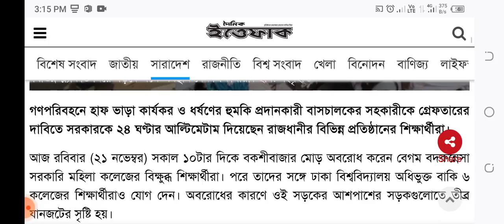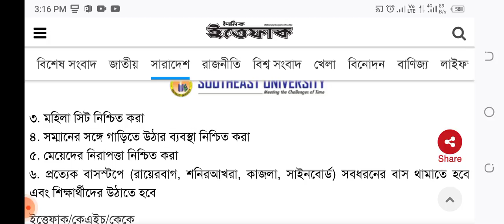ধর্ষণের হুমকি হাফ ভাড়া দিতে চাওয়ায় | Half Pass | Badrunnessa College Students Hartal | SomoyTV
সরকারকে ২৪ ঘণ্টার আল্টিমেটাম শিক্ষার্থীদের
গণপরিবহনে হাফ ভাড়া কার্যকর ও ধর্ষণের হুমকি প্রদানকারী বাসচালকের সহকারীকে গ্রেফতারের দাবিতে সরকারকে ২৪ ঘণ্টার আল্টিমেটাম দিয়েছেন রাজধানীর বিভিন্ন প্রতিষ্ঠানের শিক্ষার্থীরা।

আজ রবিবার (২১ নভেম্বর) সকাল ১০টার দিকে বকশীবাজার মোড় অবরোধ করেন বেগম বদরুন্নেসা সরকারি মহিলা কলেজের বিক্ষুব্ধ শিক্ষার্থীরা। পরে তাদের সঙ্গে ঢাকা বিশ্ববিদ্যালয় অধিভুক্ত বাকি ৬ কলেজের শিক্ষার্থীরাও যোগ দেন। অবরোধের কারণে ওই সড়কের আশপাশের সড়কগুলোতে তীব্র যানজটের সৃষ্টি হয়।